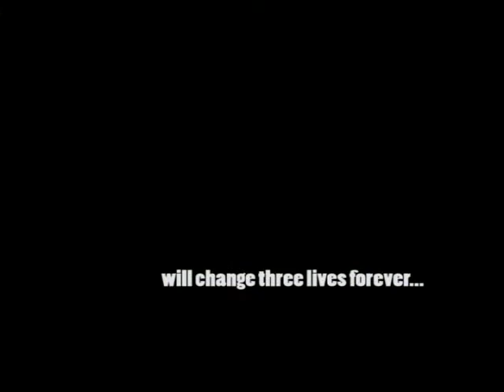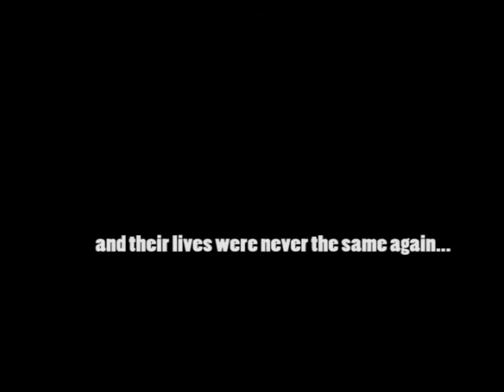Hilarious Swine Flu Horror Movie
Three friends are having a great time in Mexico when suddenly everything goes arry